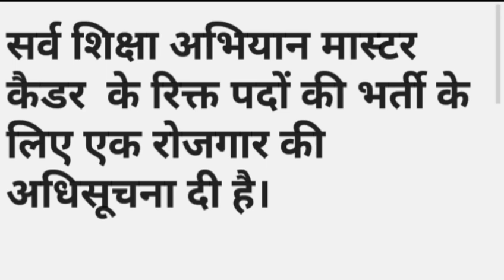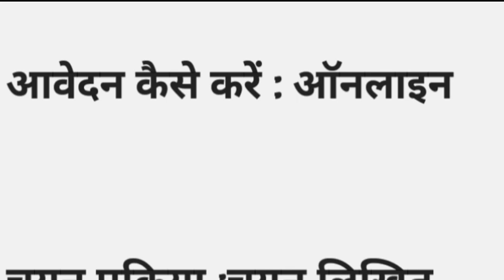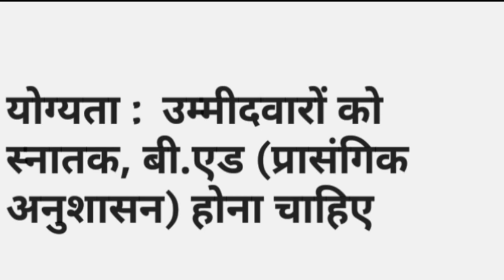सर्व शिक्षा अभियान भर्ती 2020// Gram Pancahyat Shikshak, new vanacay 2020// SSA भर्ती 2020-21/6484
सर्व शिक्षा अभियान भर्ती 2020 Apply Online / No Exam / 8th Pass /Sarva Siksha Abiyaan Bharti 2020 / सर्व शिक्षा अभियान भर्ती 2020 Apply Online / Anganwadi Supervisor /Sarva Siksha Abiyaan Bharti 2020

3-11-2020